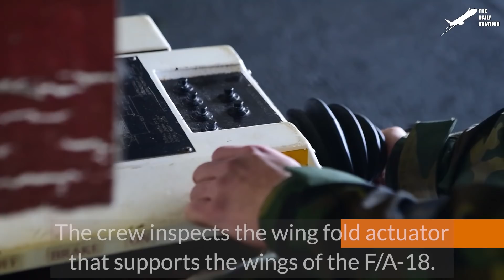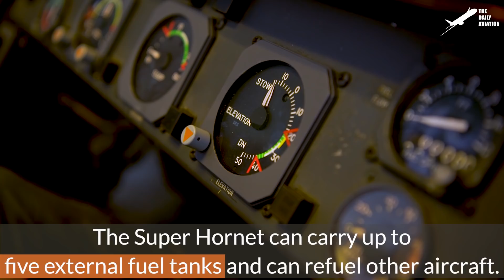Life Inside Massive US Aircraft Carrier Hangar Bay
Welcome back to the Daily Aviation for a feature on the maintenance and operations of the carrier-based F/A-18 aircraft, and the amazing feat of engineering that propels the aircraft from the short runway of the flight deck.

Footage Credit: U.S. Navy / U.S. Air Force / U.S. Marine Corps  ,Derivative Work by The Daily Aviation

Thumbnail Credit: U.S. Navy , Derivative Work by The Daily Aviation